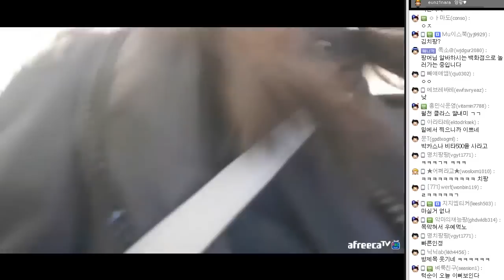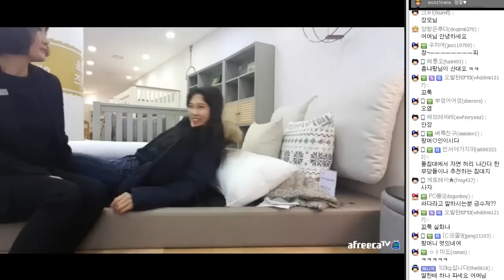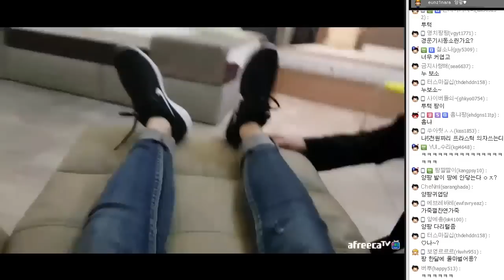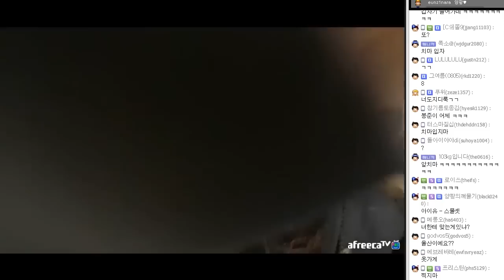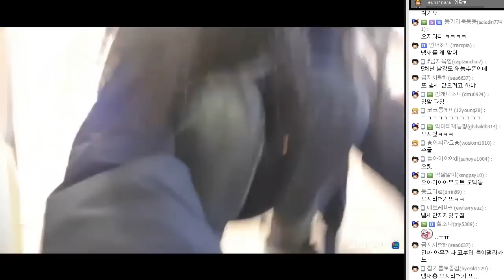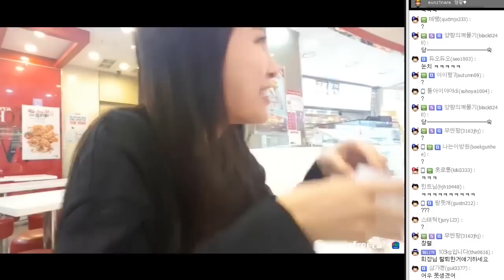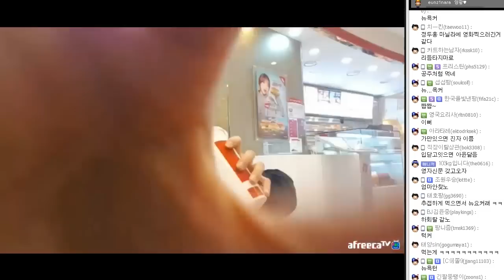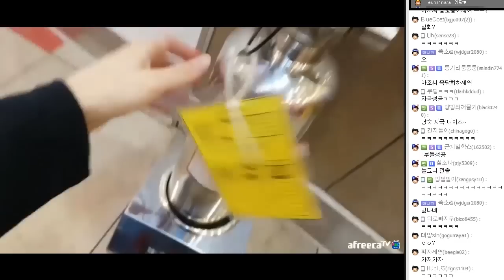고급 가구 매장에서 완전 물 만난 초딩양팡 ㅋㅋ + KFC 오코노미야끼 치킨 먹방! [17.03.02 #2]